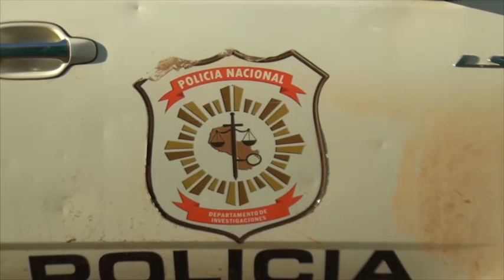Capturan a sospechoso de violento asalto en local de cobranzas en B° Santa María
El presunto autor de un robo en el barrio Santa María de Encarnación, fue detenido este viernes en la  vía pública en frente de un local comercial   en el barrio Arroyo Pora de Cambyretá.